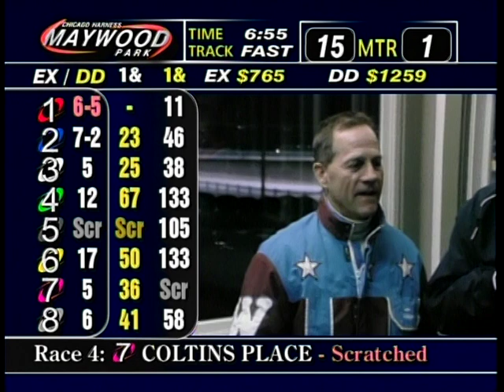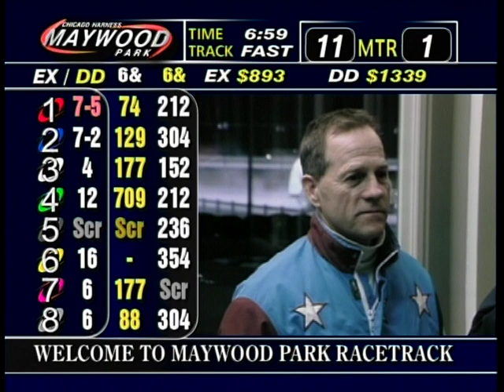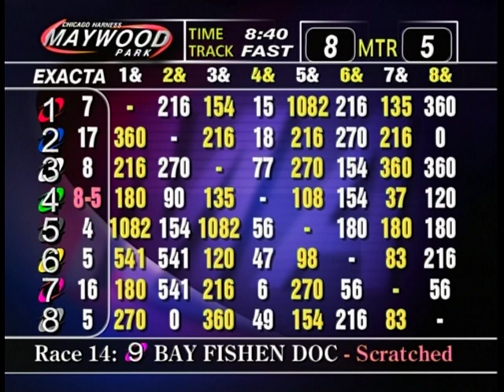VTS 06 1